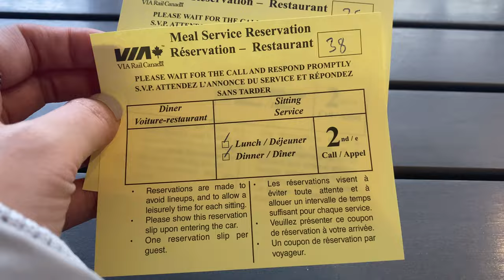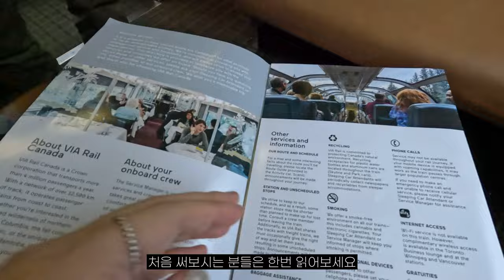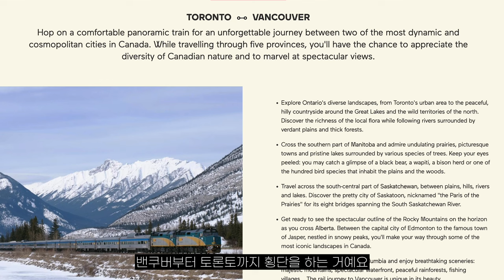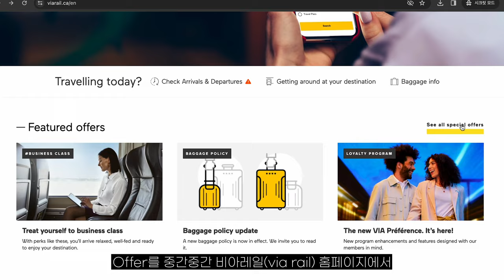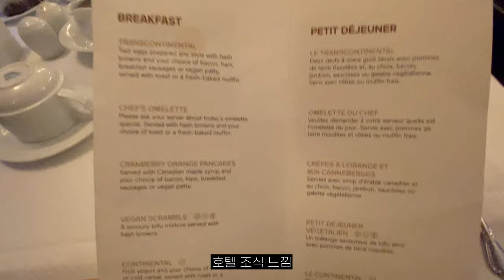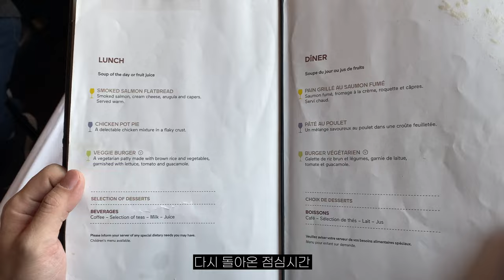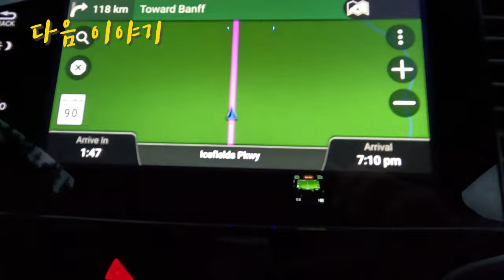먹여주고 재워주는 겨울 캐나다 횡단열차에서 보낸 24시간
겨울 캐나다 횡단열차(Canada Via Rail Trip)에 올라 탄 30대 부부.
캐나다 서부 밴쿠버에서 재스퍼까지 Sleeper class(침대칸)를 타고 기차여행을 했답니다. 캐나다 횡단열차 티켓을 어떻게 얼마에 구입했는지, 24시간 동안 열차에서 보낸 후기 공개합니다!